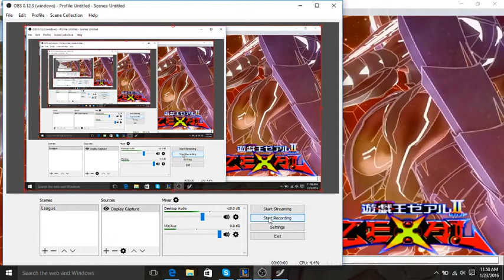DANG IT SAI NO MERCY!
Another YGOPRO video. but this time its a tag duel with my friends Sai, Silver, and Roxas! We got rekted.